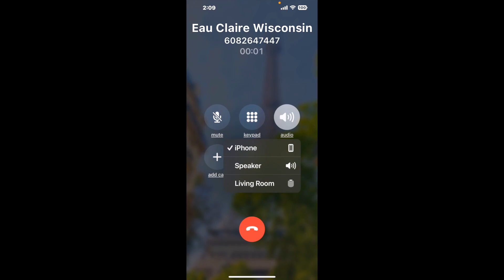Eau Claire Wisconsin DMV Phone Number - How To Reach A Live Person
Eau Claire Wisconsin DMV Phone Number Update - how to call Eau Claire Wisconsin DMV and get a live human agent on the phone.

    How can I speak to a live person at Eau Claire Wisconsin DMV?

    There are two methods to reach a live person:

    - 1.) by calling manually over and over again, get on a long hold, and then hope the call doesn't drop -- and I'll show you how to do that,
- 2.) use a calling tool that dials for you, stays on hold, and forwards a call to your phone number when an agent is on the line. (RECOMMENDED)

    - **Step 2**: select/search for "Eau Claire Wisconsin DMV "
    - **Step 4**: kick back, relax, and wait for your phone to ring with a Eau Claire Wisconsin DMV agent on the line!

    What is the best time to call Eau Claire Wisconsin DMV ?

    The best time to call Eau Claire Wisconsin DMV  is Wednesday and Thursday afternoons. ⚠️**WARNING**⚠️: please beware that you often need to dedicate an entire day to dialing over and over **just to get on hold**. Also, Eau Claire Wisconsin DMV is notorious for *dropping calls even when you finally do get on hold*! So if you decide to start calling mid-week, due to excessive call volume, you may not be able to reach an agent until the following week or longer.

If you don't consider calling Eau Claire Wisconsin DMV a full-time profession, consider using a calling tool such as Claimyr to guarantee a callback with an agent on the line with zero hold time.